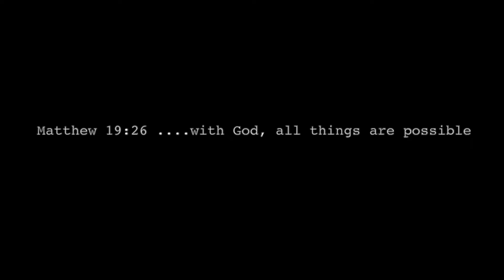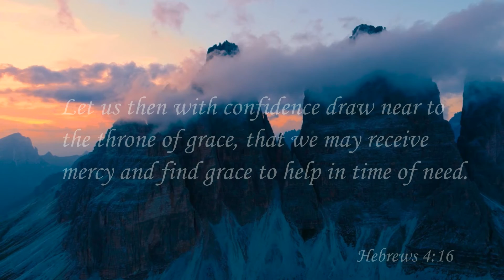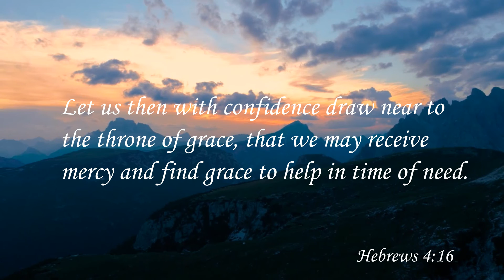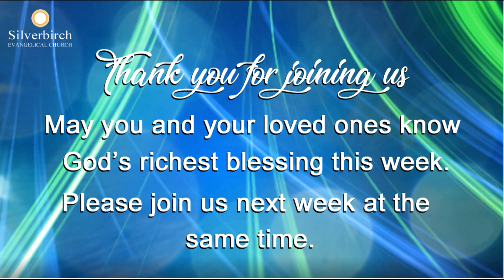SEC Sunday 19th July 2020